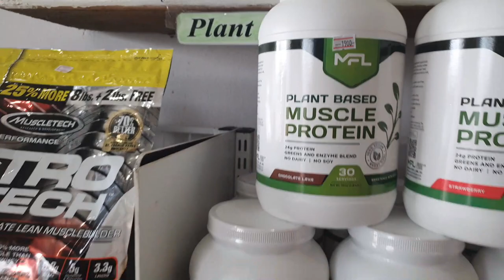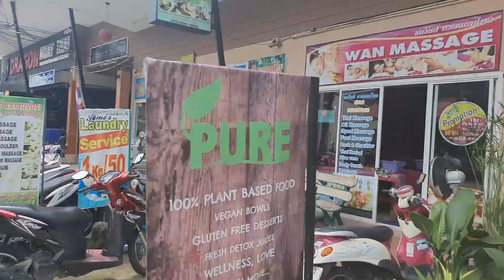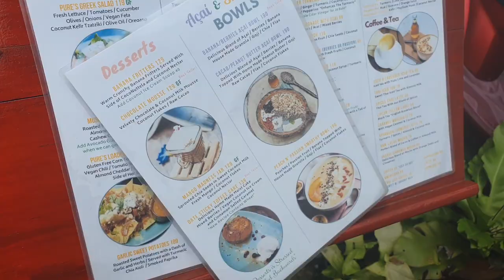Thailand Vlog #3: Third Day In Phuket. Muay Thai At Rawai Boxing Stadium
Day 3 in Thailand.

Today I check out the area in Phuket where I stayed and trained a few months back. I also get to watch my first Muay Thai fight in Rawai, where one of the fighters from Kaeng Raeng Muay Thai is competing.